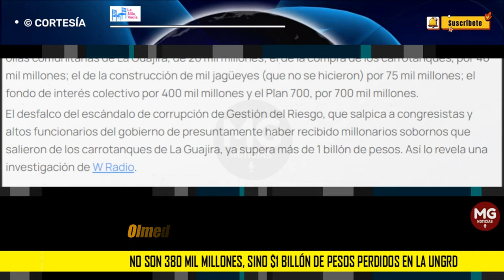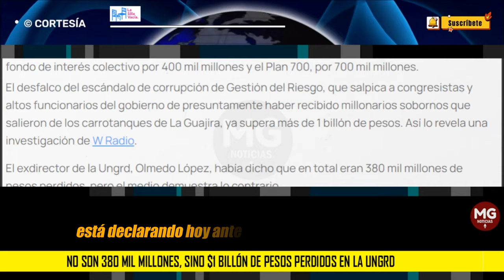ALERTA ⚠️ NO SON $380 MILLONES, SINO $1 BILLÓN DE PESOS PERDIDOS EN LA UNGRD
El desfalco del escándalo de corrupción de Gestión del Riesgo, que salpica a congresistas y altos funcionarios del gobierno de presuntamente haber recibido millonarios sobornos que salieron de los carrotanques de La Guajira, ya supera más de 1 billón de pesos. Así lo revela una investigación de W Radio.